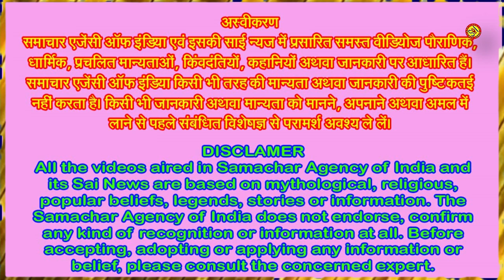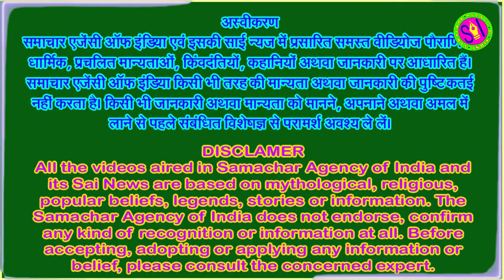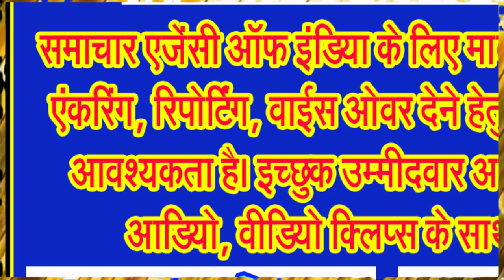जानिए अजा एकादशी का व्रत, शुभ महूर्त, व्रत की विधि, कथा आदि के बारे में विस्तार से . . .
अजा एकादशी का व्रत रखने से होने वाले लाभों के बारे में जानिए . . .
आज हम बात करेंगे अजा एकादशी के बारे में, जो भाद्रपद माह के कृष्ण पक्ष की एकादशी को मनाई जाती है। यह व्रत भगवान विष्णु को समर्पित है और इसे करने से समस्त पापों का नाश होता है और मोक्ष की प्राप्ति होती है।
अजा एकादशी, हिंदू धर्म के वैष्णव संप्रदाय का एक महत्वपूर्ण त्योहार है। यह चैत्र मास के शुक्ल पक्ष की एकादशी तिथि एवं भाद्रपद माह के कृष्ण पक्ष की एकादशी तिथि को मनाया जाता है। इस दिन भगवान विष्णु की पूजा का विशेष महत्व होता है। मान्यता है कि इस दिन व्रत करने से अजा नामक राक्षस का वध करने वाले भगवान विष्णु की कृपा प्राप्त होती है।
अजा एकादशी का व्रत हिंदू धर्म में अत्यंत महत्वपूर्ण माना जाता है। इस दिन भगवान विष्णु की पूजा की जाती है और व्रत रखने से अश्वमेध यज्ञ के बराबर पुण्य प्राप्त होता है। हिंदू धर्म में एकादशी का व्रत महत्त्वपूर्ण स्थान रखता है। प्रत्येक वर्ष चैबीस एकादशियाँ होती हैं। जब अधिकमास या मलमास आता है तब इनकी संख्या बढ़कर 26 हो जाती है। इस एकादशी का नाम अजा है। यह सब प्रकार के समस्त पापों का नाश करने वाली है। जो मनुष्य इस दिन भगवान ऋषिकेश की पूजा करना चाहिए। यह व्रत विशेष रूप से उन लोगों के लिए महत्वपूर्ण है जो अपने पापों से मुक्ति पाना चाहते हैं और स्वर्ग की प्राप्ति करना चाहते हैं।अजा एकादशी के दिन व्रत करने से व्यक्ति को अजा नामक राक्षस के वध का पुण्य प्राप्त होता है।
अजा एकादशी की तिथि के बारे में विद्वानों का मत है कि इस बार भाद्रपद में कृष्ण पक्ष की एकादशी तिथि 29 अगस्त को प्रातः 1 बजकर 19 मिनट से शुरू होने वाली है और यह तिथि 30 अगस्त, शुक्रवार को प्रातः 1 बजकर 37 मिनट तक रहने वाली है। उदया तिथि के अनुसार भाद्रपद की पहली एकादशी यानी अजा एकादशी का व्रत 29 अगस्त, गुरुवार को ...